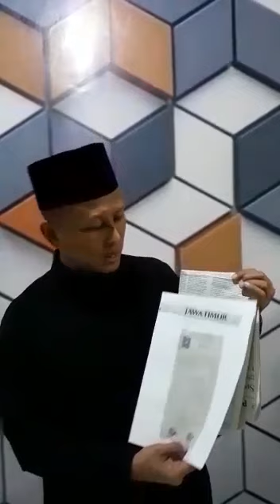Pernyataan Ketua PSHT CABANG SURABAYA - PUSAT MADIUN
Pernyataan ketua psht  cabang surabaya HM.Rosadin.SH berkenaan kuasa hak atas merk setia hati terate